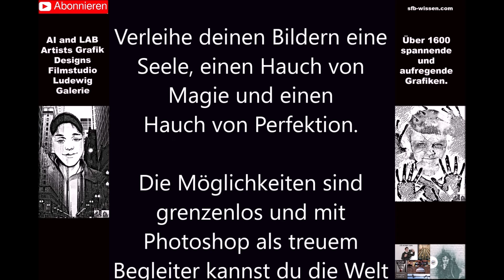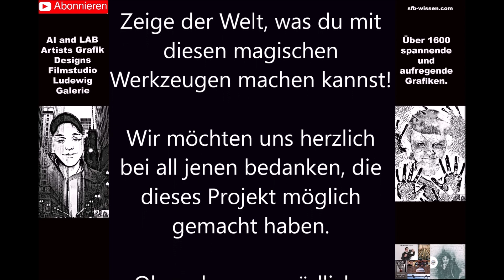KUNSTWERKE I Künstliche Intelligenz AI, KI, LAB & Photoshop Galerie 008